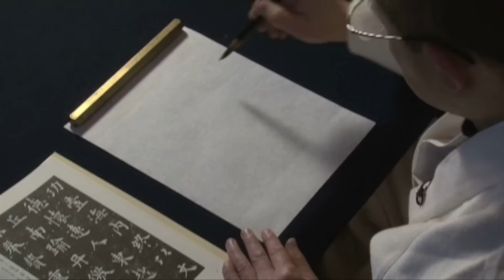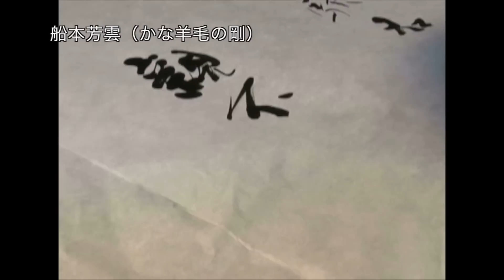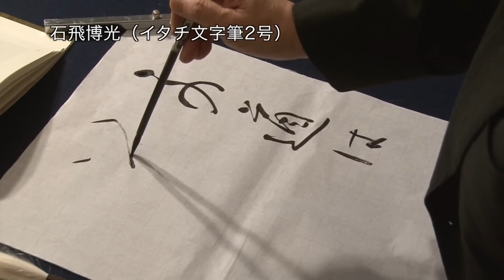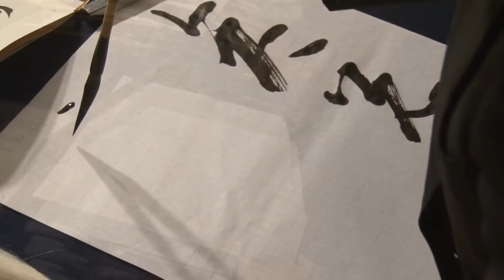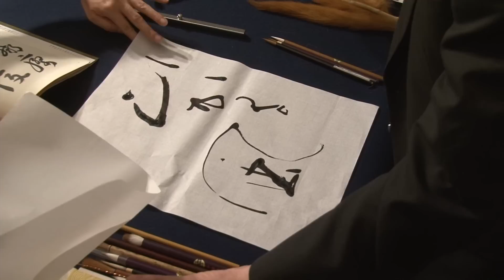新しい筆に挑戦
羊毛筆や兼毫筆、剛毛筆、長鋒や短鋒など、さまざまな筆を使ってみませんか？　石飛博光先生初め一流の作家が実際に使っている映像をご紹介します。